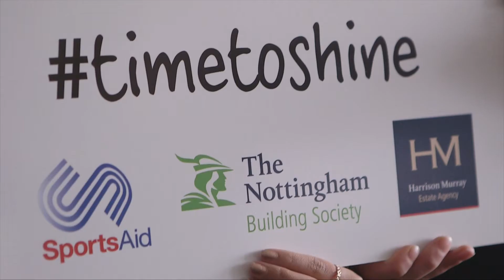SportsAid & Nottingham Building Society: Joshua Pavis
We caught up with junior hockey player Joshua Pavis at Nottingham Forest's City Ground for the launch of The Nottingham Building Society's 2017 young athlete support scheme, in partnership with SportsAid.
Having already donated £190,000 to SportsAid to help athletes buy equipment, travel to competitions and receive the training they need to be the best they can, The Nottingham Building Society are now helping athletes on the path to Pyeongchang or Tokyo.
Nottingham Building Society and Harrison Murray teamed up with SportsAid in 2013 to help future sports stars get their time to shine. Visit thenottingham.com to find out more.